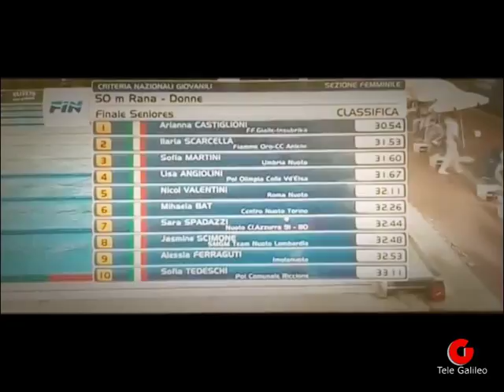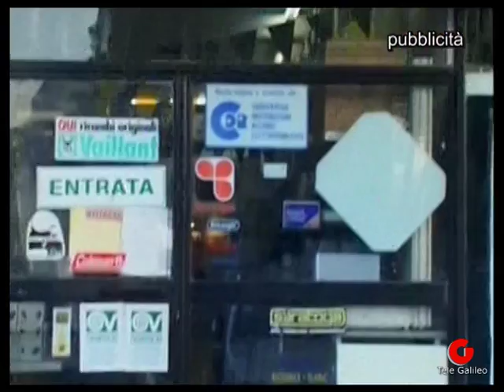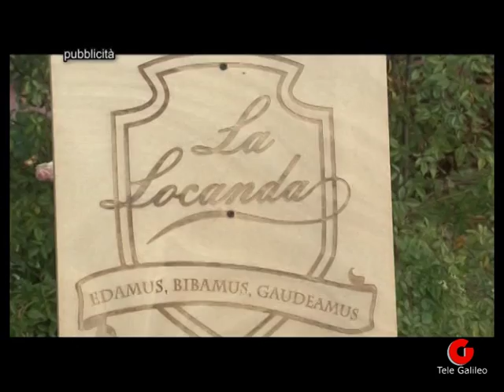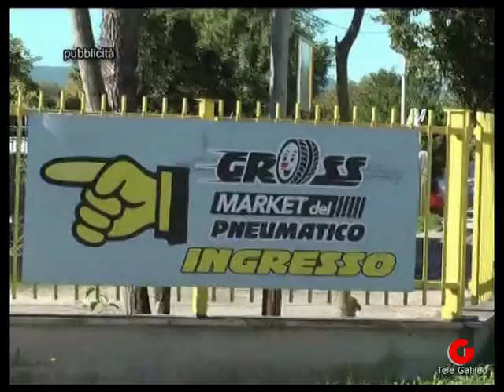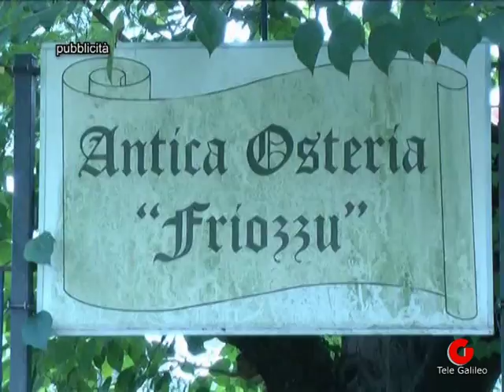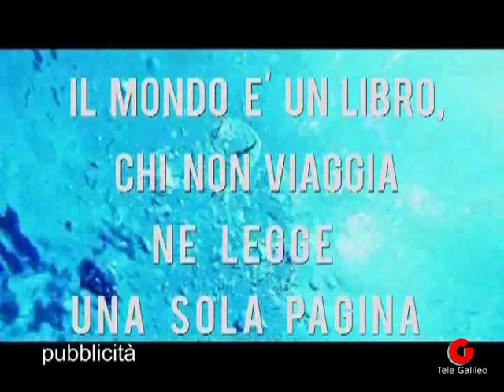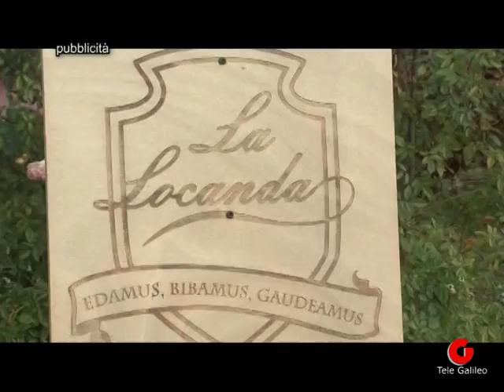A Tutto Campo con Sofia Martini (Gan-Pds), Francesco Pezzanera e Mauro Esposito - 7 dicembre 2017